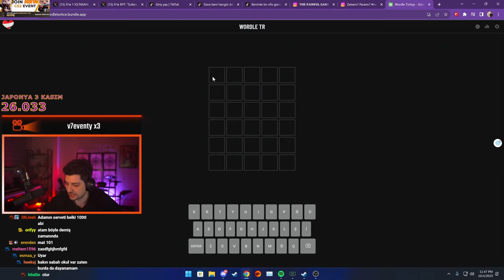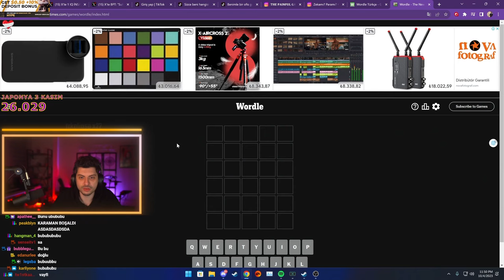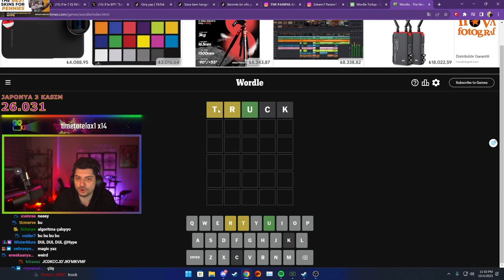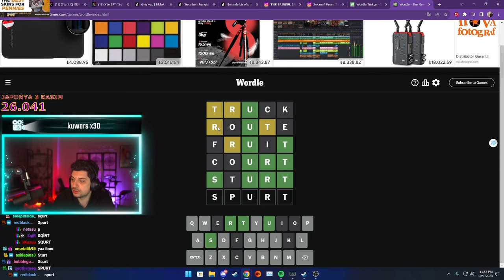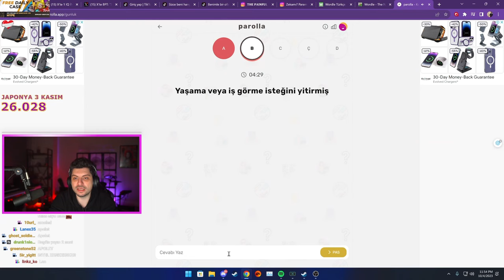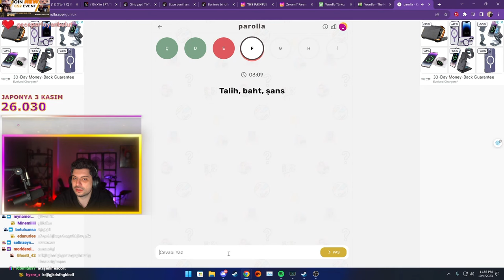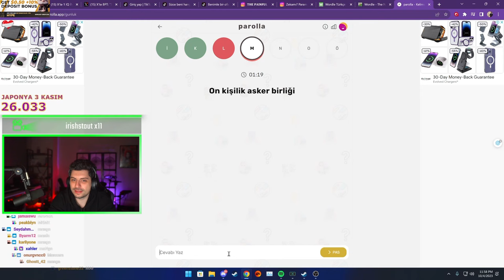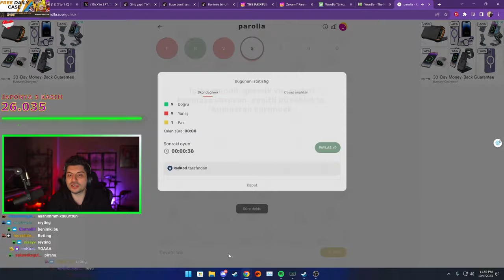HYPE | EKİP İLE WORDLE VE PAROLLA KELİME TESTİNİ ÇÖZÜYOR!